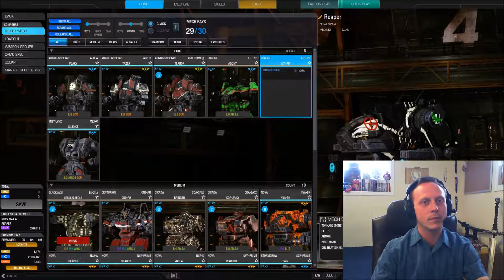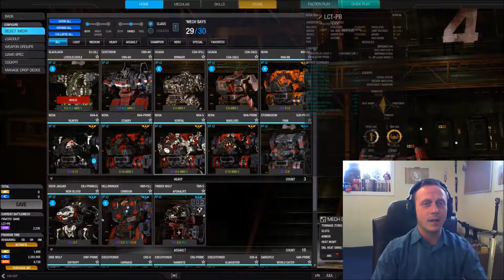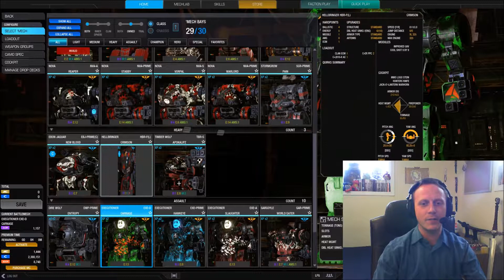Locust, Supernova, and Exe'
I play the fastest Mech' in the game, then play a couple with the slowest.